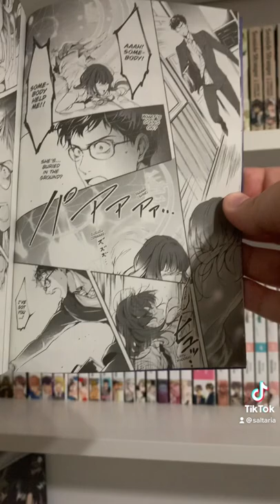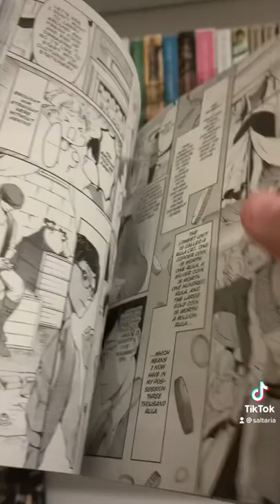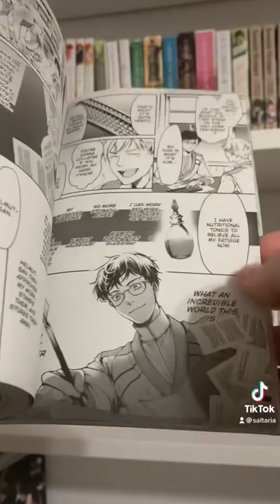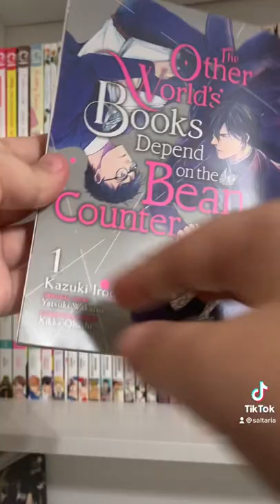The Other World’s Books Depend on the Bean Counter: Manga Review and Recommendation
This is a BL isekai story about a 29 year-old accountant who accidentally gets summoned to an alternate world.
It’s rated Teen (13+)